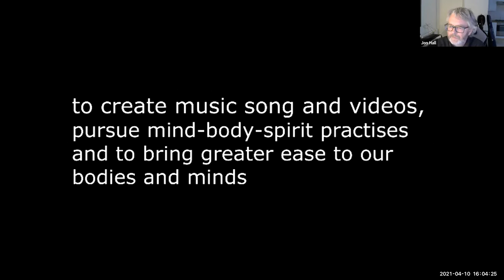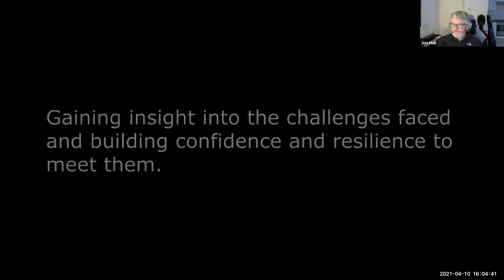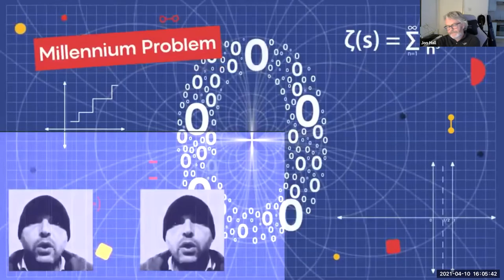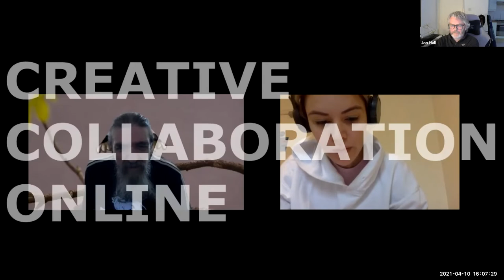Outsider Music OM Sound and Spirit Project - Jon Hall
Enabling those “left behind” by normal social services, to develop creativity and self-awareness toward a music-based performance